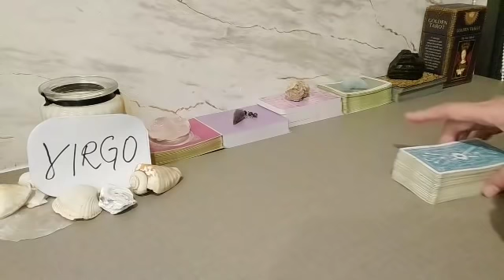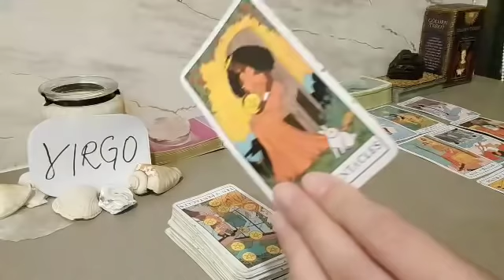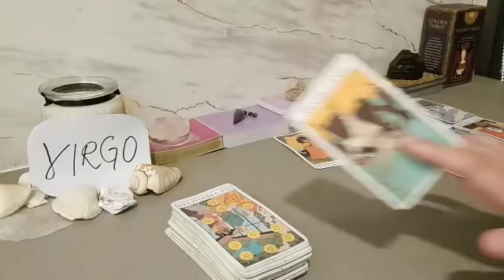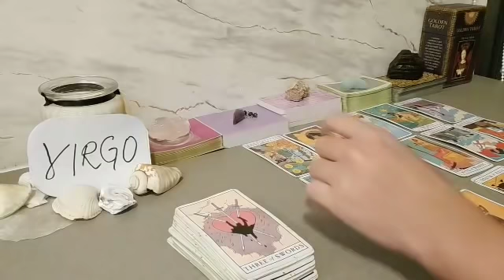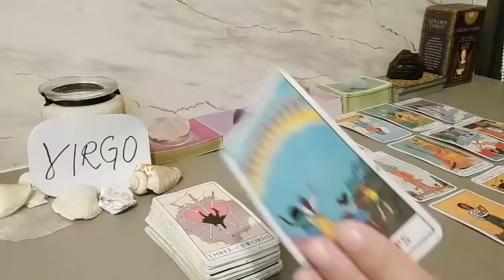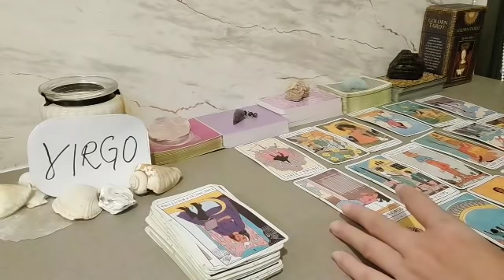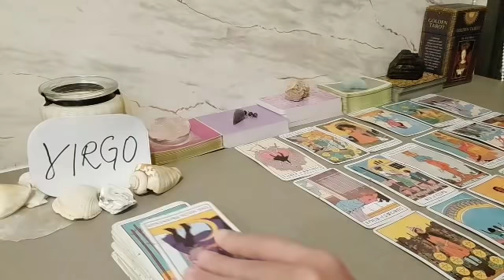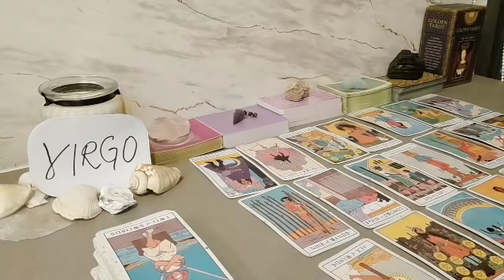VIRGO 🕵️‍♂️ THIS PERSON IS SPYING ON YOU NOW BECAUSE... 👀 OCTOBER 2021 LOVE MONEY TAROT GUIDE